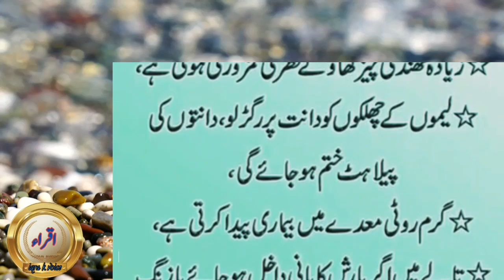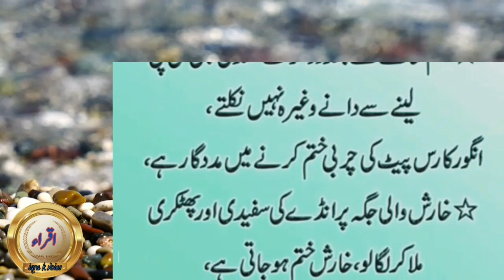ak chez chehre ka rang safed krti hai (One thing whitens the face) - Healthy tips | desi totkey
hakeemluqman
totka
iqra k voice

Iqra k voice brings you life-changing things every day, so suport it
Artist Voice : iqra
Editor : iqra
Uploaded By : iqra k voice 786 view 1 hour(YouTube Channel)
Channel Owner (iqra)

Note : All copyright are reserved by iqra k voice, So don,t re-upload.If anyone try to use our content when they will face strike.

your Quires:

chera safed krney ka tareeqa,
chehra safed karne ka,
chehra safed karne ka tarika,
chehra safed karne ka tarika bataen,
chehra safed kaise karen,
chehra safed karne ka totka,
chehra safed karne ka asan tarika,
chehra safed karne ka aasan tarika,
chehre ko white karne,
chehra white karne ka,
ko safed karne ka tarika,
safed karne ka tarika,
safed hone ka nuskha,
chehra white karne ka tarika,
ko white karne ka tarika,
chehre ko safed karne ka tarika,
chehra safed karne ke liye tarika,
chehra safed hone ka tarika,
chehra safed karne ka wazifa,
chehra white karne ka totka,
chehra safed karne ke liye kya karen,
chehre ko safed karne ka totka,
shakal gora karne ka tarika,
pic white karne ka tarika,
rang ko safed karne ka tarika,
rang white karne ka totka,
safed hone ka formula,
chehra white karne ke liye,
face whiting tips,
face whitening tips,
face whitening tips malayalam,
face whitening tips in tamil,
face whitening tips with rice flour,
face whitening tips at home,
face whitening tips with coffee powder,
face whitening tips for male,
face whitening tips telugu,
face whitening tips for men in tamil,
face whitening tips natural,
face whitening tips for oily skin,
face whitening tips at home naturally in telugu,
face whitening tips at home in telugu,
face whitening tips at home malayalam,
face whitening tips at home in tamil,
face whitening tips at home naturally,
urgent face whitening tips at home,
face whitening tips with aloe vera,
korean face whitening tips at home,
face whitening tips boy,
face whitening tips by doctors,
face whitening beauty tips,
skin whitening tips by manthena satyanarayana,
skin whitening tips by dermatologist,
white face tips boy in telugu,
face white beauty tips in tamil,
face white tips boy,
skin whitening tips by dr bilquis,
face white colour tips,
skin whitening care tips in tamil,
face white colour tips malayalam,
skin whitening tips with curd,
white face cream tips in tamil,
skin whitening tips for newborn babies malayalam,
full face whitening
white chehra karne ka tarika

____________iqra k voice __________